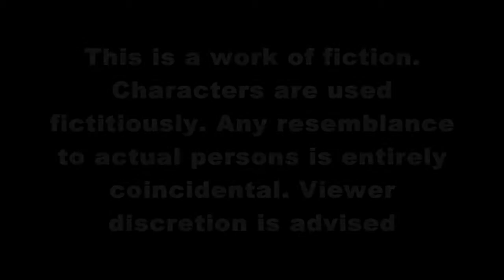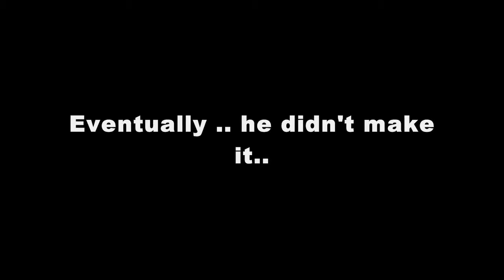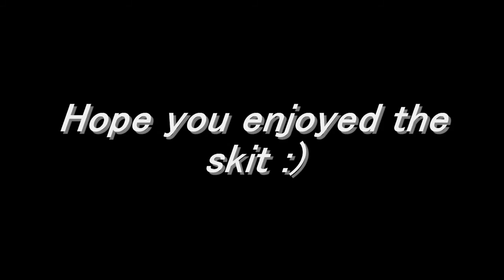YSS HISTORY PROJECT